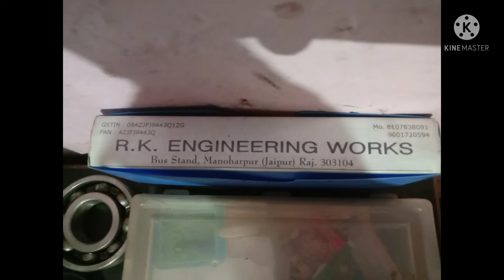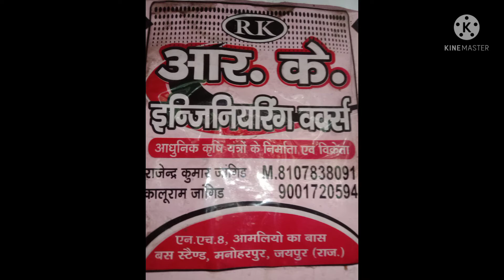र थ्रेसर मनोहरपुर की r k engineering works Manoharpur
R k engineering works Manoharpur
Rajendra Kumar 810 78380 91
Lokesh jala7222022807